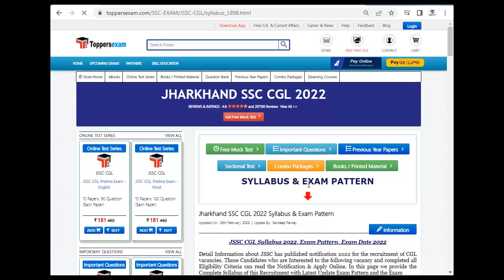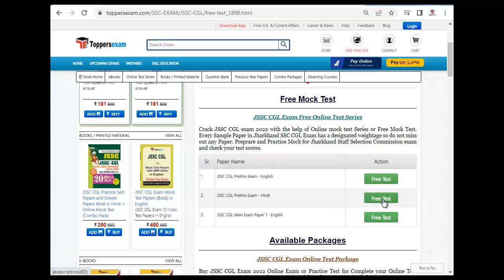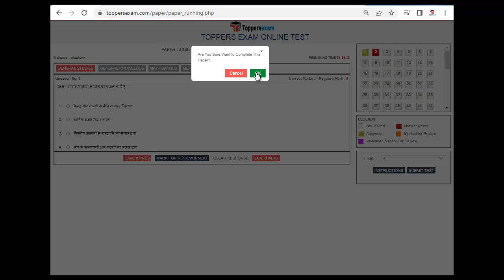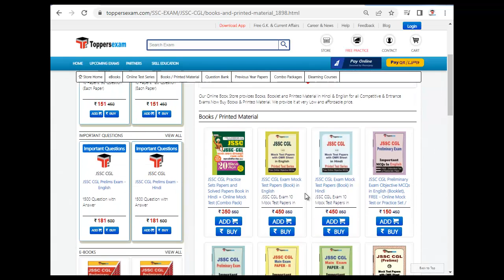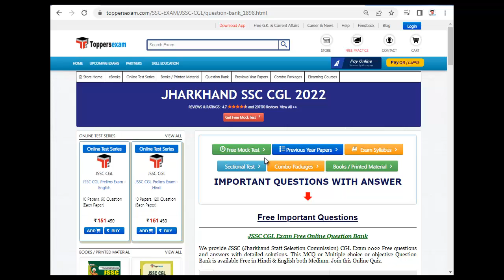Previous Year Paper For JHARKHAND SSC CGL 2022 | Practice Set | eBooks | Questions Paper | MCQ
JHARKHAND SSC CGL 2022 Exam 2022 Detailed, Update Syllabus & Pattern. For Preparation of JHARKHAND SSC CGL 2022 we Provide Books, eBooks, Booklet, Sample Paper, Solved Paper, Printed Material, Mock test, MCQ, Practice Set, Exam Pattern , Previous Year Paper,  Important Questions, Preparation Tips & Strategy JHARKHAND SSC CGL 2022 Exam , Study Material and More at Toppersexam.com

For JHARKHAND SSC CGL 2022 Book & Printed Material 2022